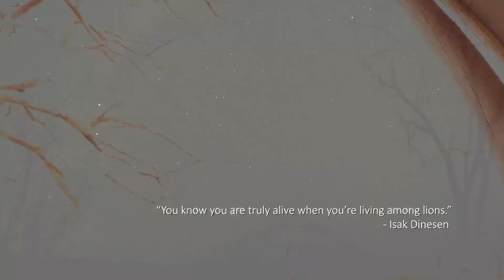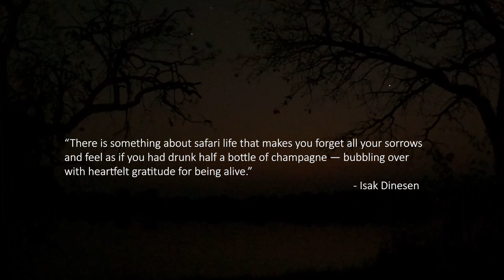Overseas Adventure Travel Ultimate Africa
Here is just a glimpse of our incredible African Safari. “You cannot leave Africa, Africa said. It is always with you, there inside your head. Our rivers run in currents in the swirl of your thumbprints; our drumbeats counting out your pulse; our coastline the silhouette of your soul.” It was one of the most incredible adventures of my life - and to do it with Sean and a bunch of new friends was such a blessing.